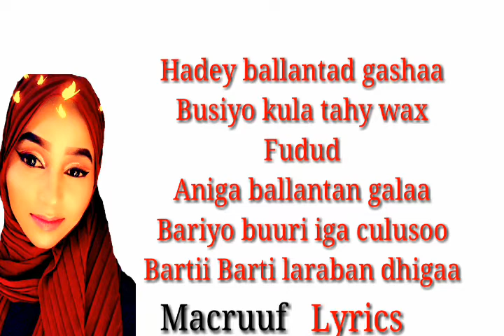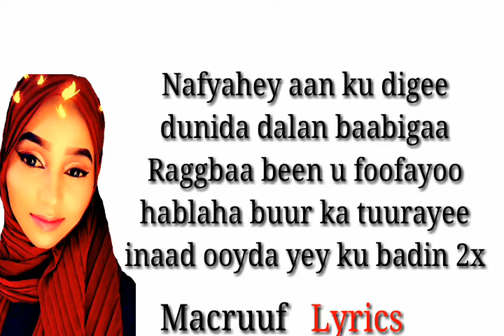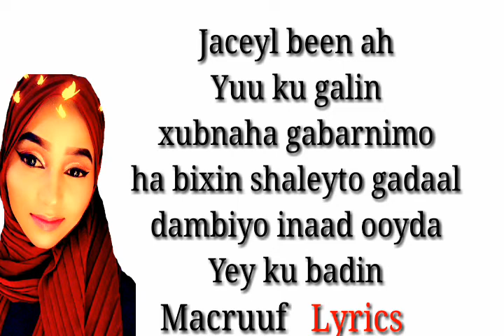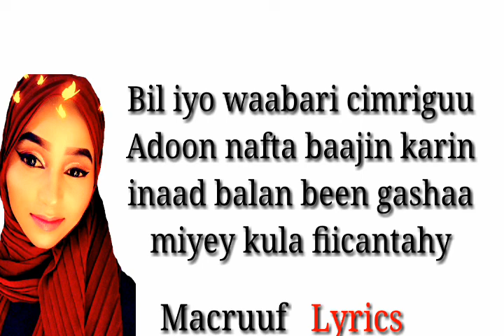istaahil dhoof | Heestii hablaha buur ka tuuray | lyrics 2019